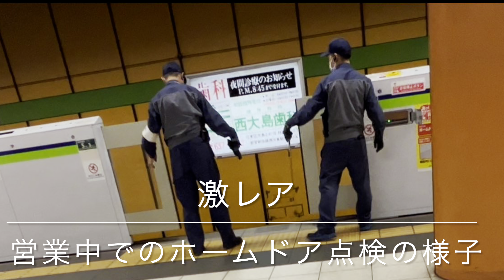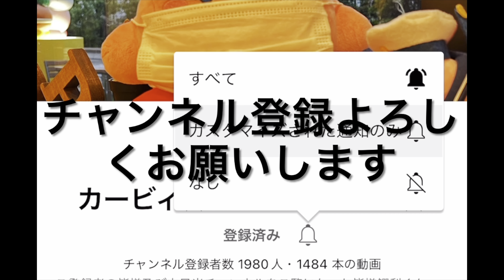【激レア💥】営業中でのホームドア点検の様子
都営新宿線の西大島駅にて収録
偶然取られたものですがこのホームドア点検があってこそ毎日安心して利用できるわけですね。